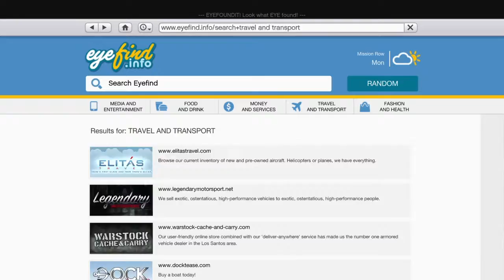Customsing car episode 2